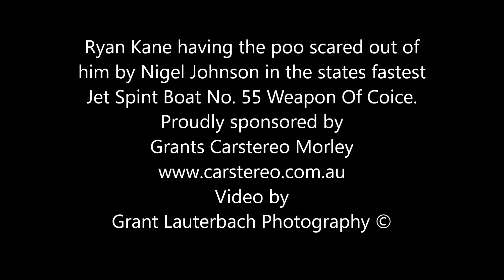Ryan Kane in WOC Ride Of His Life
Video by Grant Lauterbach Photography.